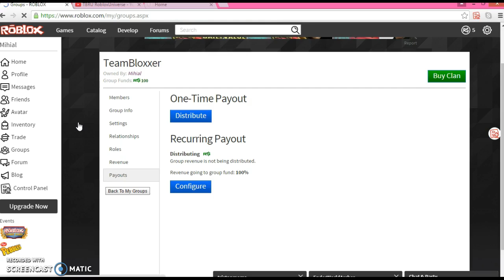Guest Quest Online Ep2 Alot of New Armor/Weapons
forgot to plug in my mic XD